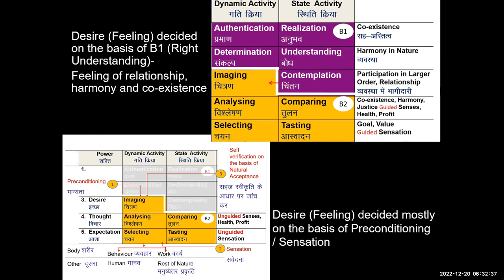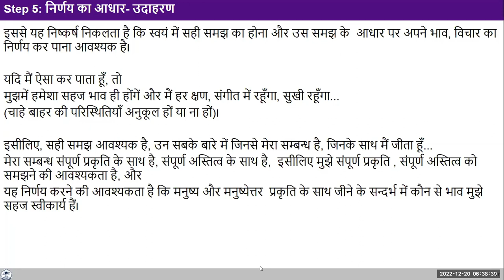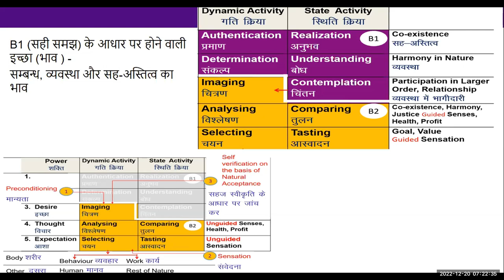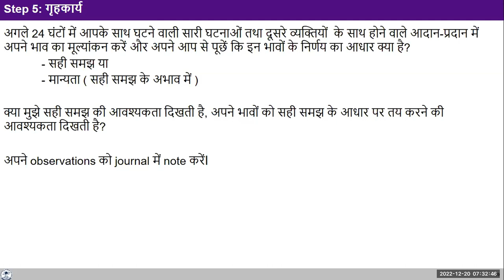Hindi D43(20 12 2022) Ex 1 Step 5 Basis of the decision Need for right understanding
Hindi#uhv#NAAC#values#humanvalues

"Self Reflections:
Several times during the day today, observe your feeling and see if it is in line with relationship, harmony and co- existence or if it is otherwise. Also note if you are comfortable or uncomfortable with this feeling.
What could you conclude from this observation? Note down your observations"